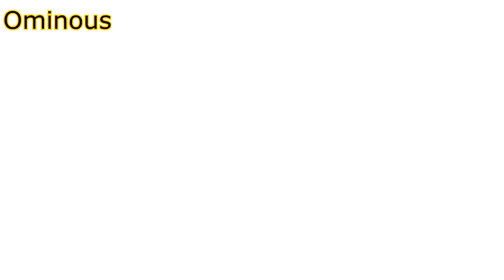Legacy - Dead by Daylight (Team Juke Montage)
Go check out everyone on the team's channel.

⚙️ Dead by Daylight Settings:
Quality: LOW 100%
Resolution: 1440x1080
Sensitivity: Survivor 36% | Killer 10% - 800 DPI

Song: Melanie Martinez - Carousel (KXA Remix)

Video made by: Ominous Blast